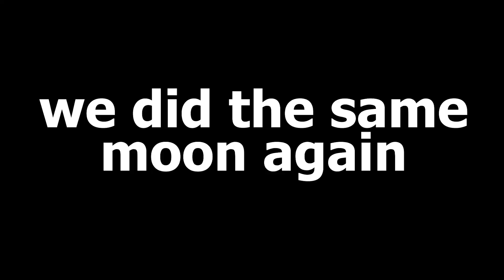Lethal Company with the boys!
(I would put the link here but YT is annoying and needs video verification to put a link so uuuuuuuh heres the tag) StrayC4T